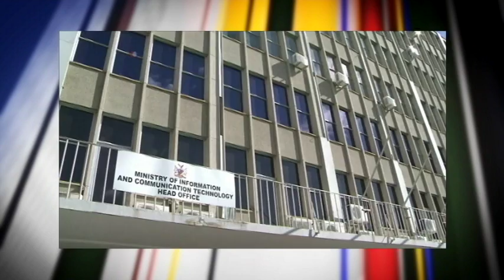Namibian President Hage Geingob on Straight Talk Africa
President Hage Geingob is hosted by Shaka Ssali, host of Straight Talk Africa; to discuss what measures can be done to ensure a prosperous future for Namibia's governance.